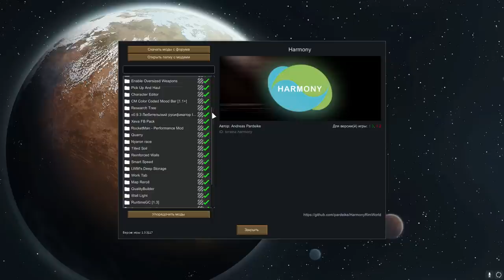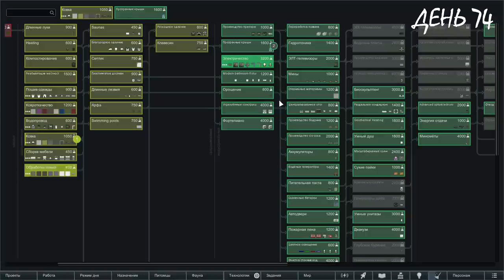100 ДНЕЙ В RIMWORLD - ВЕЧНАЯ ЗИМА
Представьте... Вы открываете глаза совершенно в незнакомом для себя мире. Вокруг до горизонта вас окружают только бескрайние снежные просторы. Что вы будете делать в такой ситуации? К сожалению для сестры Векс эта ситуация стала реальностью. Как она будет выживать в этом ледяном аду и будет повествоваться в этом небольшом цикле видеороликов. И помните, скорость выхода следующей части зависит только от вас.